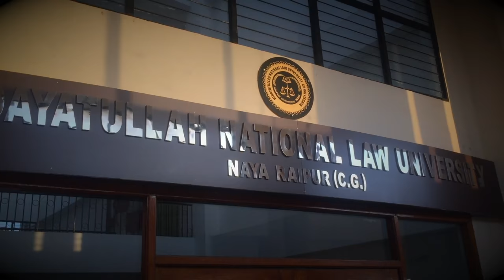HNLU Class of 2016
All shots were taken by iPhone 6.
Post Production: iMovie